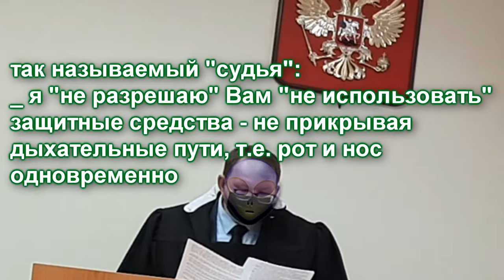2️⃣ СУЩНОСТЬ НИЗШЕГО ПОРЯДКА !!! НА ВОЛЮ ПЫТАЕТСЯ ОТВЕТИТЬ 🤡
лже"сУДЬЯ" принуждает ЧЕЛОВЕКА к экперименту, запрещает ХОТЕТЬ !!!
[ПЕРЕЗАЛИВ - Тем, кто видел - тоже смотреть!!! )) 😉 ]
 Дело на действия сотрудников МВД по Свердловской области, (далее ДЛ) Согласно бангалорского принципа поведения судей, объективность судьи является обязательным условием надлежащего исполнения им своих обязанностей. Она проявляется не только в содержании выносимого решения, но и во всех процессуальных действиях сопровождающих его принятия. В соответствии с положениями части 2 статьи 15 Конституции РФ органы государственной власти (коим является суд) являющиеся органом местного самоуправления должностные лица (коим является судья) граждане и их объединения обязаны соблюдать Конституцию и законы России  Согласно положения части 1 статьи 4 кодекса судейской этики, утверждённого 8 всероссийским съездом судей, судья при исполнении своих обязанностей по осуществлению правосудия должен исходить из того, что защита прав и свобод человека определяет смысл и содержание деятельности органов судебной власти Полагаю основания для сомнений в беспристрастности и объективности судьи тагилстроевского суда Колядина установлены материалами дела. Так, по данному делу , судом, вопреки закона, вынесено определение о возвращении административного искового заявления, что препятствовало дальнейшему движению дела. О том, что судья Колядин очень «любит» незаконно препятствовать движению дел, свидетельствуют его же определения, которые впоследствии признавались незаконными судом вышестоящей инстанции Так, в настоящем деле, судьей Колядиным выносилось определение  об обездвиживании искового заявления – которое признано незаконным. Также в другом деле № по моему административному исковому заявлению, судьей Колядиным выносилось определение от 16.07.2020 г.  о прекращении производства – которое было признано незаконным Судьей Колядиным выносилось определение от об оставлении заявления без движения – которое также, как и два  определения – было признано незаконным Кроме того согласно федеральных законов расположение государственного флага должно быть СПРАВА по отношению к суду что в свою очередь символизировало бы ПРАВОсудие Однако в своем кабинете  судья, ранее располагал государственный символ в ЗАДИ себя тем самым недвусмысленно намекая что в данном кабинете не может идти и речи о ПРАВОсудии Тем самым судья прямо демонстрирует и не скрывает свое отношение к ЗАКОНУ  – предпочитая нарушать закон
Гуманистические начала социального государства призваны, в первую очередь, защищать права и свободы человека Искажая  принципы правосудия и руководствуясь исключительно личным внутренним убеждением о том , что "вседозволенность" и "независимость судьи" - понятия тождественны, судья Колядин пытается внушить общественности ощущение беспредельности
Также оставляю за собой право, предоставленное мне законом, при дальнейшем нарушении закона судьей, заявлять отводы - по количеству нарушений, то есть вплоть до неограниченного количества = равному количеству нарушений действующего законодательства судьей, если таковые будут наличиствовать

0:00 заставка
0:13 лжесудья коверкает название документа
1:00 "судья" произносит изначальное название документа
1:21 полицейские возражают против конов мироздания
2:01 "судья" пытается ответить на Волю человека